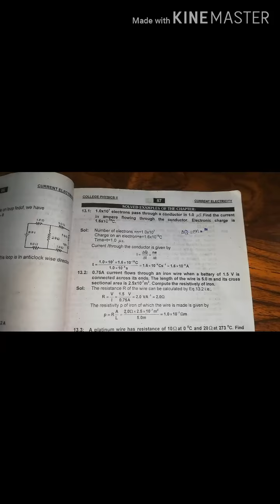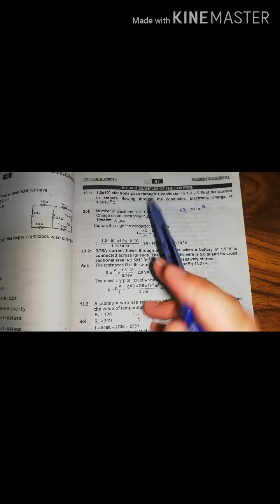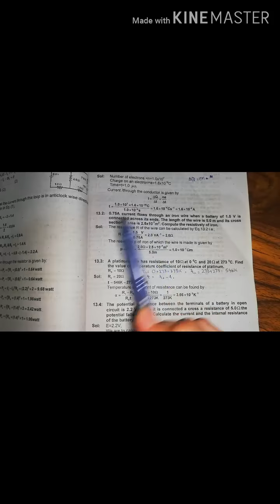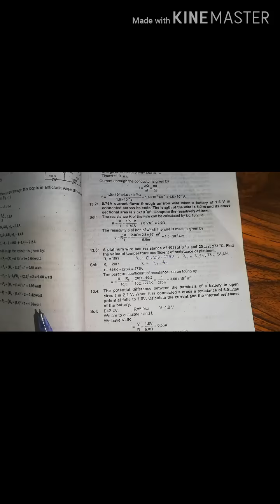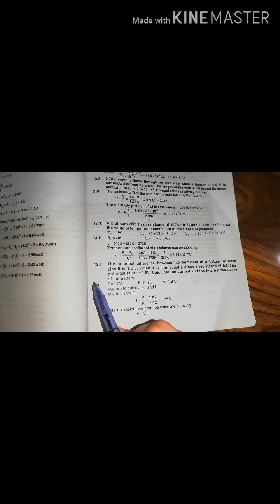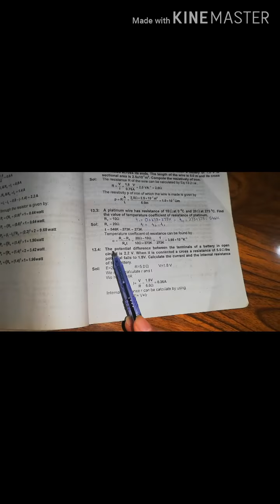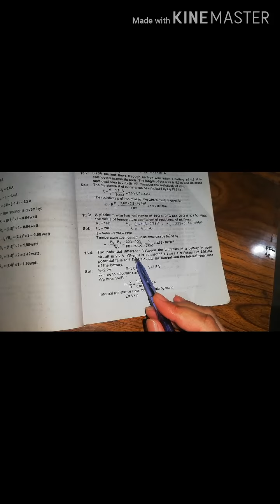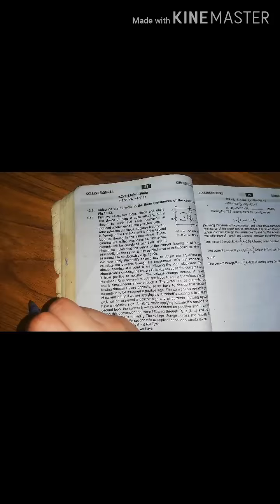Physics class 12|Ch#13 Current Electricity|Example 13.1-13.4